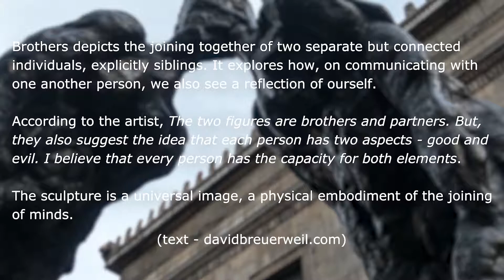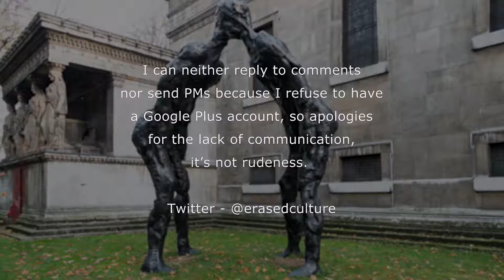David Breuer-Weil - Brothers - St Pancras' Churchyard - London - October 2017